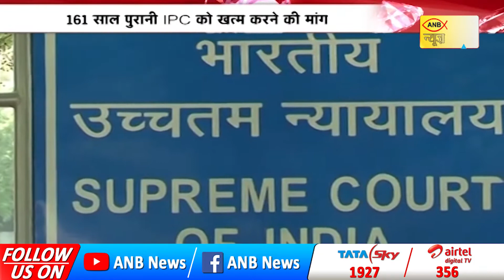ANB NEWS 🔴 LIVE : HINDI BULLETIN